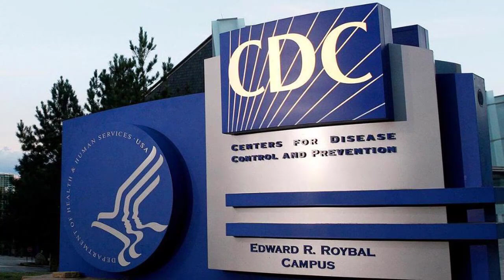خبر مرعب وغريب .. المركز الامريكى للسيطرة على الامراض يضع خطة طوارىْ لمواجهة انتشار مرض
خبر مرعب وغريب .. المركز الامريكى للسيطرة على الامراض يضع خطة طوارىْ لمواجهة انتشار مرض الزومبي